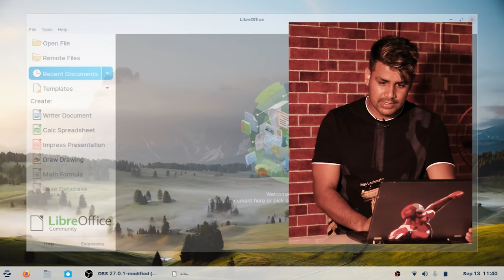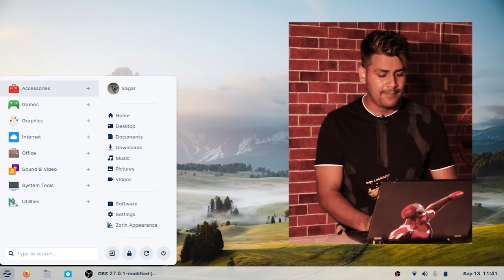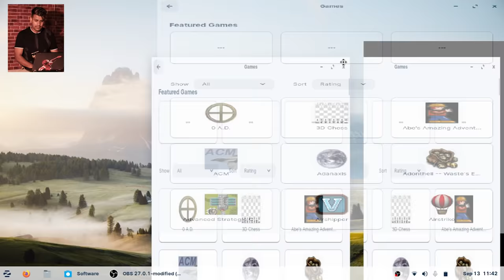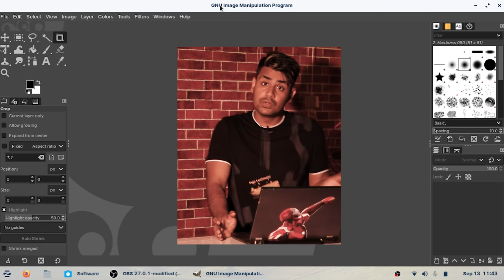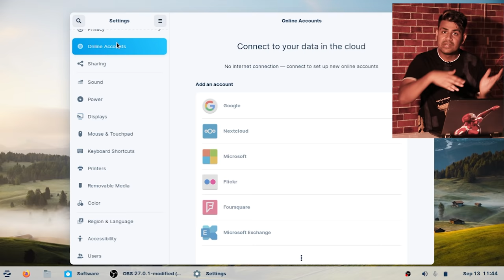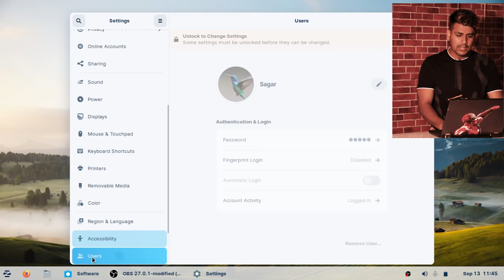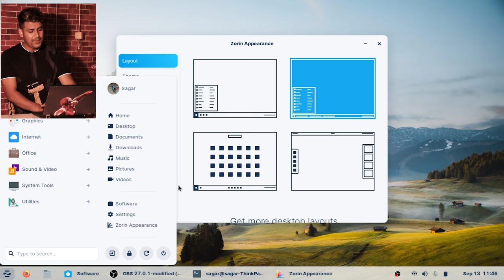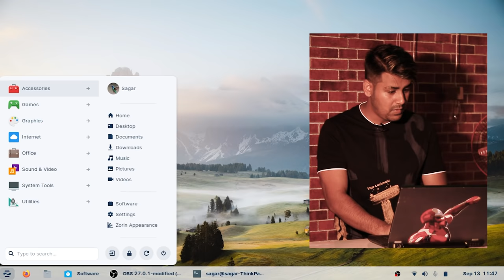ZORIN OS - Best Linux Operating System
2. Tech Master Hacking Course
Quick Hack: 299 Rs
Tech Master: 299 Rs
HACKSTARS: 299 Rs

Hello Friends
In this video, I will be reviewing a new linux based operating system called ZORIN OS which is free to download and use. This operating system is open source so you can audit it's security if you know how to do that. No virus and malware can affect your digital life if you use linux as your main operating system plus you will get all the latest updates free of cost. No government and network providers can spy you.